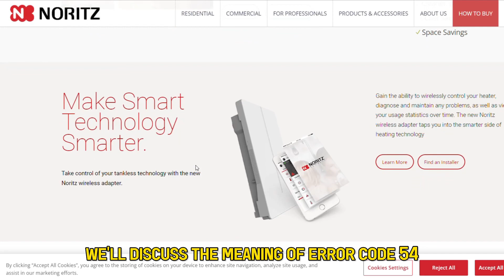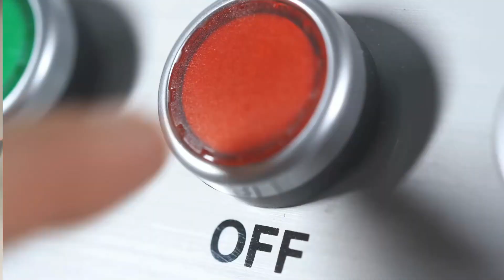Noritz Water Heater Code 54 (What It Means, Why It Occurs, And Best Solution To The Error Code)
Noritz Water Heater Code 54 (What It Means, Why It Occurs, And Best Solution To The Error Code). In this video tutorial I will show you how to fix Noritz Water Heater Code 54.

The 54 error code on your Noritz water heater indicates a low-pressure issue within the system.

This is the most common cause of the error code
• Low System Pressure

Now, let’s look at the best solutions you can apply to fix the 54 error code.
Check System Pressure
• Access the system pressure settings on your Noritz water heater.
• Verify if the current pressure meets the required levels.
• If the pressure is low, adjust it to match the recommended settings.

Install External Autofeeder Valve:
• Purchase an external autofeeder valve suitable for your Noritz water heater.
• Shut off the water supply to the heater.
• Install the external autofeeder valve according to the manufacturer's instructions.
• Turn on the water supply and ensure the valve is functioning correctly.

 Flush Heat Exchanger:
• Turn off the power supply to your water heater.
• Locate and access the heat exchanger unit.
• Follow manufacturer guidelines to flush out any air or debris from the heat exchanger.
• Once flushed, restart the water heater and monitor for the error code recurrence.